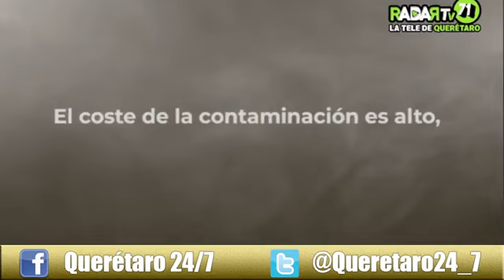Querétaro 24-7 Noticias (1 de abril del 2022)